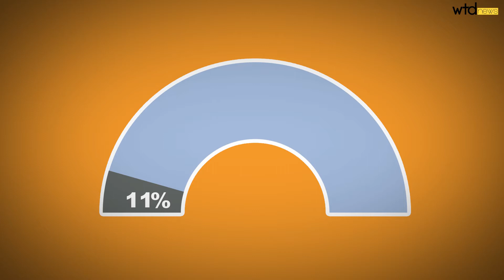The Women's Reservation Bill Has Too Many Problems? We Call BULLSHIT.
The Women's Reservation Bill is one of India's longest outstanding pieces of legislation. Every time it is re-introduced, Parliament has found some way or the other to prevent it from passing.

The Bill seeks to reserve 33% of all Lok Sabha and Vidhan Sabha seats for the next 15 years, in order to get the country accustomed to having more women in law-making roles. It was even passed by Rajya Sabha in 2010, spurring powerful female leaders like Sushma Swaraj and Brinda Karat to put aside their political differences to celebrate. But this too was short-lived as the Bill lapsed on the Lok Sabha floor.

Is there any excuse to not pass such a crucial piece of legislation? Nope.